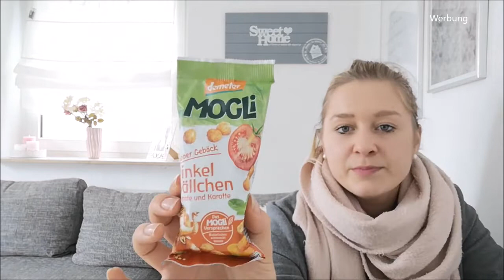Rossmann Haul Oktober 2019 und wieder das wichtigste vergessen :D